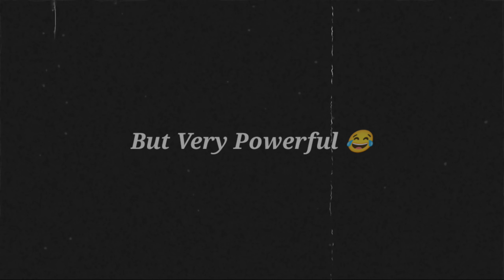FASTEST SIT UP GLOOWALL NEW TRICK🔥 ഇനി മിന്നൽവേഗത്തിൽ GLOO WALL ഇടാം 💯EASY ആയി പഠിക്കാം ✴️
🔴INSTA ID 🔴

🔴First Part Video

🔴Second Part Video